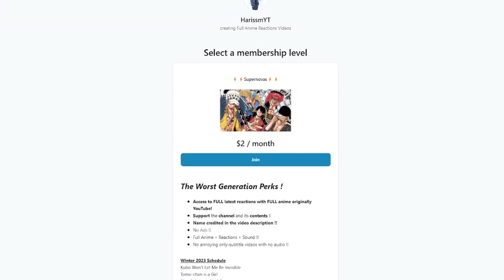THEY BOTH HUGGED !!! ICHIKAWA RIZZ ALL DAY !! | Episode 8 | The Dangers in My Heart REACTION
00:00 Intro
00:33 Reaction
20:41 Episode Discussion + Ending Review
IMPORTANT !!!
- harissm

✨ DezSantos ✨TheYoAsakura ✨Angel Eden ✨Nathan V✨Grumbledorp
✨ LOCKE0227